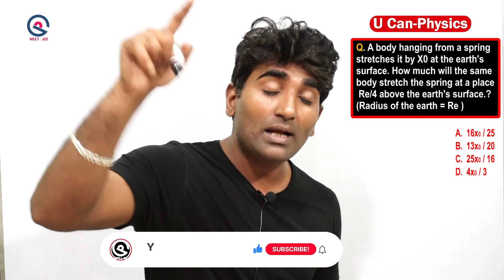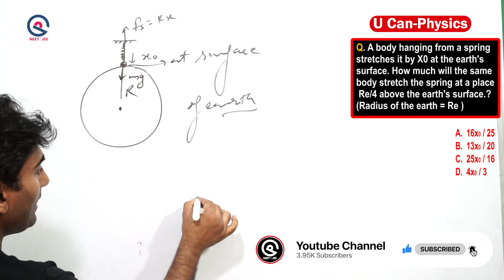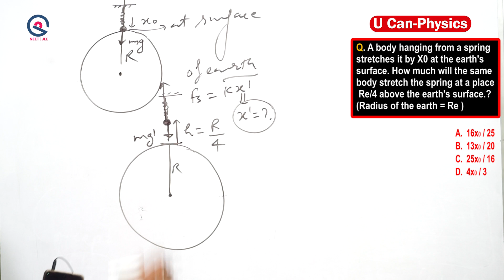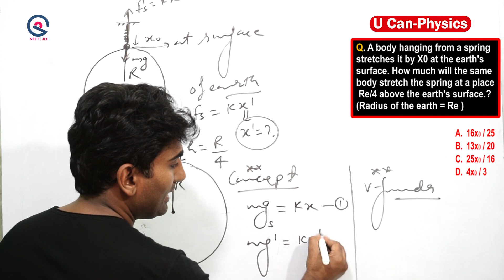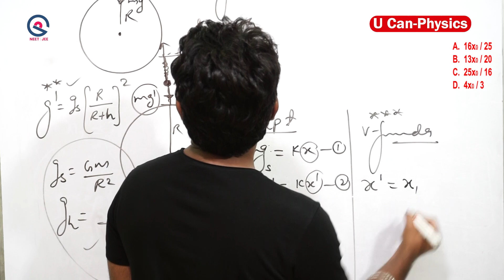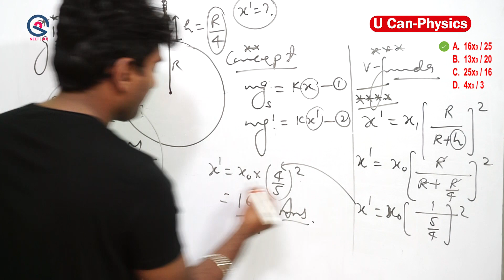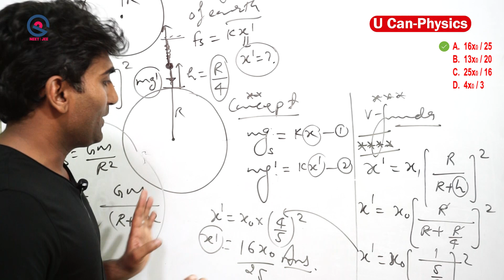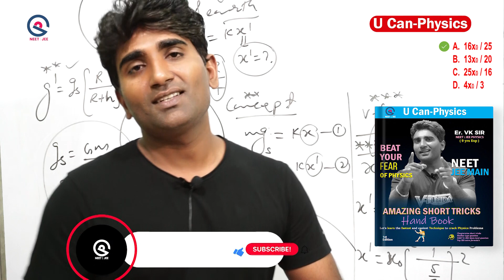New Short Tricks Gravitation #24 | NEET/JEE 2024 | 11th & 12th, Dropper / Re-Dropper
Fill out the Google form for your order confirmation of the SHORT TRICKS BOOKLET.
1.No Theory
2.No lengthy solution
3. Only direct techniques to solve problems..
India's first short tricks handbook of this category 🔥🔥 book your order to crack NEET/ JEE mains in the first attempt

✔📚 मानो मत, जानो – Amazing Physics reality facts “You never know”

Vinod Paighowal
Co-Founder

ANKIT KUMAR
Product Head
Exp. 7 yrs Computer Typing ( Computer Operator)

U Can - Physics Subscription Benefits:
1. Learn from your favorite Educator
2. Dedicated DOUBT sessions
 3. One Subscription, Unlimited Access
4. Real-time interaction with Educators
5. You can ask doubts in a live class
6. Limited students
7. Download the videos & watch them offline
Get the NEET Iconic Advantage:
1. Personal Coach
2. Study Planner & Bi-weekly Reviews
3. Dedicated Doubt Clearing Space
 4. Personalized Test Analysis
 5. Study Booster Sessions
 6. Preparatory Study Material
7. All the U Can - Physics  Subscription Benefits